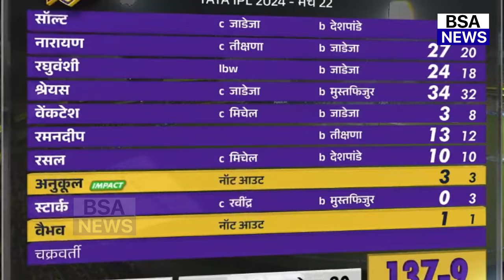CSK Vs KKR : हार के बाद बौखलाए Shahrukh Khan फिर Dhoni पर कहा ऐसा सुन होश उड़ जाएंगे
Sunil NarineAngkrish RaghuvanshiShreyas IyerVenkatesh IyerRamandeep SinghPhilip SaltTushar DeshpandeMustafizur RahmanShardul ThakurMaheesh TheekshanaRavindra JadejaRachin Ravindra Andre Russell  Rinku Singh Mitchell Starc ,Vaibhav Arora Varun ChakaravarthyRuturaj Gaikwad MS Dhoni Ajinkya Rahanerinku singh battingrinku singh 5 sixesrinku singhrinku singh glass brokenrinku singh bowlingrinku singh touches ms dhoniDaryl MitchellSameer RizviShivam Dubekkr vs csk 2024kkr vs csk 2024 playing 11ravindra jadeja bowlingravindra jadeja bowling actionravindra jadeja batravindra jadeja best fielding,ravindra jadeja best catches,kkr vs csk 2024 highlightsipl points table 2024ipl points table 2024 todayipl points table 2024 predictionsआईपीएल प्वाइंट्स टेबल 2024ipl points table 2024 kaipl point table 2024 tamilipl point table 2024 liveipl match points table 2024ipl t20 points table 2024 todayipl team points table 2024women ipl points table 2024ipl cricket points table 2024